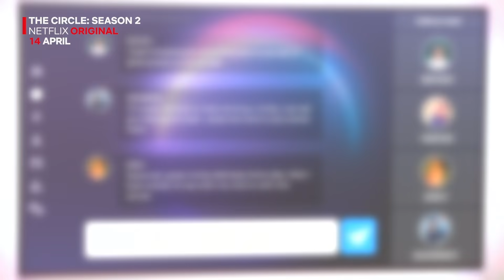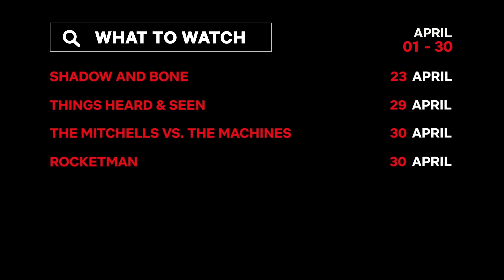The Best Things Coming To Netflix In April 2021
HYPED for you to see all the new series and movies arriving on Netflix this April 2021. Here's your handy guide of what to watch.

We’re entering the Grishaverse in Shadow & Bone, Sarah Paulson will be revealing hidden secrets in Run and Melissa McCarthy and Octavia Spencer are teaming up as superheroes-like-you’ve-never-seen-them-before in Thunder Force.

Plus, for any at-home karaoke nights, Shrek, A Star Is Born and Rocketman will all be added to the service to have a boogie to.

DRAMA
0:00 - 0:16 - Shadow & Bone - April 23
0:17 - 0:30 - Concrete Cowboy - April 2
0:31 - 0:35 - Arrival - April 1
0:36 - 0:40 - Cast Away - April 1
0:42 - 0:47 - The Time Traveler’s Wife - April 1
0:48 - 0:52 - Atonement - April 1
0:53 - 0:58 - A Star Is Born - April 11
0:59 - 1:04 - Jackie - April 21

THRILLER
1:09 - 1:25 - Run - April 2
1:26 - 1:39 - Things Heard & Seen - April 29
1:40 - 1:55 - Love & Monsters - April 14
1:56 - 2:01 - Twister - April 1
2:02 - 2:07 - Collateral - April 1
2:08 - 2:12 - White House Down - April 1

COMEDY
2:19 - 2:31 - Thunder Force - April 9
2:32 - 2:48 - Dad, Stop Embarrassing Me! - April 14
2:49 - 2:53 - The Big Lebowski - April 1
2:54 - 3:00 - The Death of Stalin - April 20
3:01 - 3:06 - Hot Fuzz - April 1

NON-FICTION
3:11 - 3:25 - The Circle US - April 14
3:26 - 3:41 - This Is A Robbery: The World's Biggest Art Heist - April 7

AND MORE…
3:46 - 4:01 - The Mitchells vs: The Machines - April 30
4:02 - 4:07 - Shrek - April 1
4:08 -  Rocketman - April 30

The Best New Things Coming To Netflix In April 2021